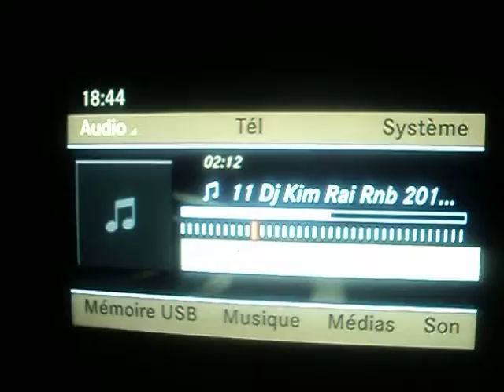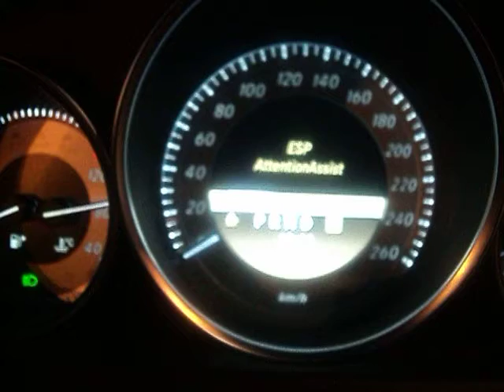vive zaouiet sousse in qatar with ousama magerby